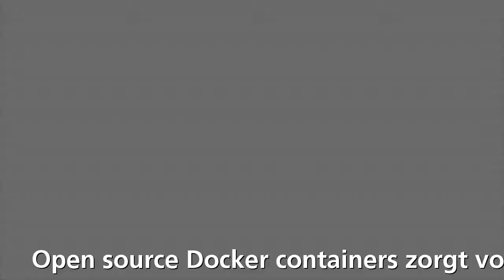Open source Docker containers zorgt voor halvering serverkos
Open source Docker containers zorgt voor halvering serverkosten en super snelle innovatie. Olaf Molenveld vertelt is published on event Baldopinions: